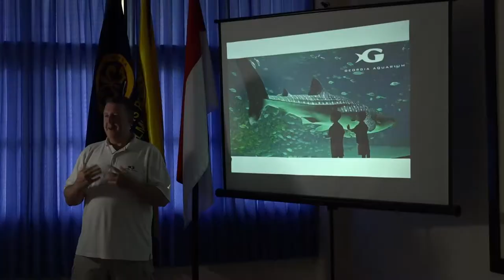Georgia Aquarium Awarded the WAZA Conservation Award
We are thrilled to announce that Georgia Aquarium has been awarded the WAZA Conservation Award! 🏆
The aquarium’s winning conservation programme takes a robust and holistic approach to whale shark conservation, balancing scientific learning, habitat protection, education, capacity building and advocacy to improve the outcomes for this charismatic species since 2004.
Georgia Aquarium worked with researchers from local and global academic institutions to gain valuable knowledge on the growth, genetics, health and behaviour of whale sharks and sequenced the complete genome of the whale shark. The programme included in situ conservation and the creation of two marine protected areas focused on whale sharks.
Watch the video to see their fantastic work and acceptance speech.
Congratulations Georgia Aquarium! 🎉